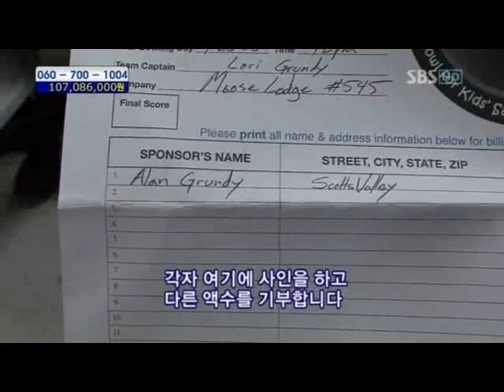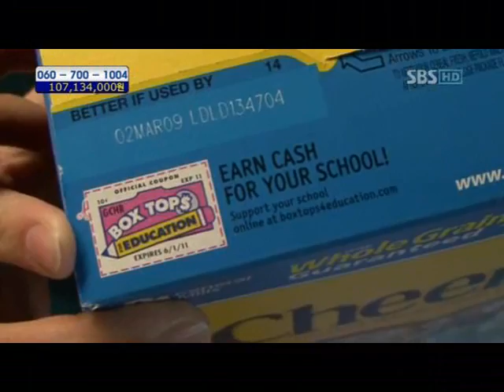TV Documentary : Donation